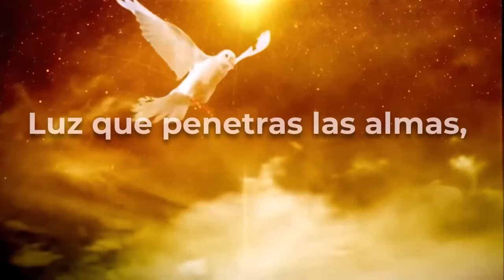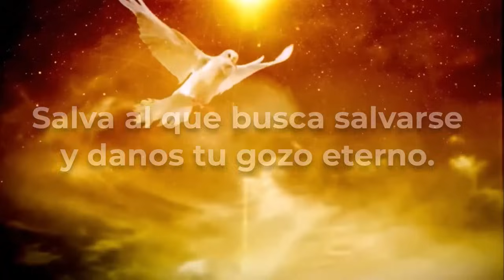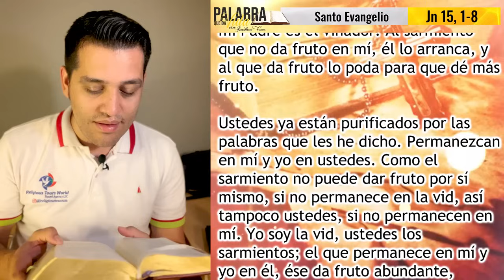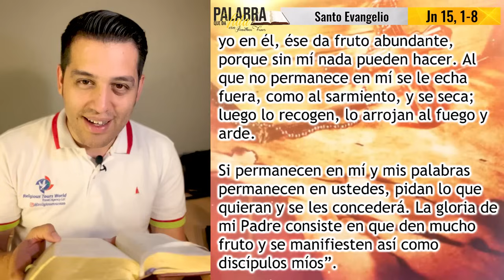01 Mayo 2024. Lecturas del día de Hoy...Miércoles V Semana del Tiempo de Pascua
Miércoles
V Semana Tiempo de Pascua

Dicen por ahí que no hay peor ciego que el que no quiere ver... hoy la Palabra es clara no necesita explicación. Solo si permanecemos en el Señor podremos dar frutos y sobre todo disfrutar de la vid verdadera. Deja por lo tanto que el Viñador haga su trabajo con los racimos que somos tú y Yo...

Lee los textos y deja que El arranque las malas hierbas y todo aquello que obstaculice tu santidad...

Agarra tu biblia y meditemos juntos…